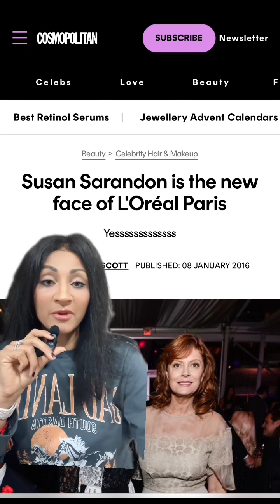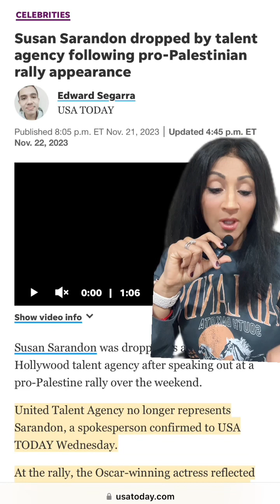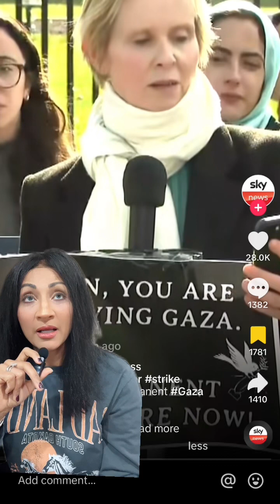What Will it Cost Celebs to Speak Against Israel